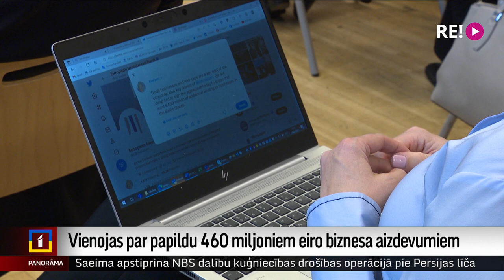Vienojas par papildu 460 miljoniem eiro biznesa aizdevumiem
Lai Baltijas mazajiem un vidējiem uzņēmumiem arī krīzes laikā būtu plašākas attīstības iespējas, banka “Citadele” un Eiropas Investīciju bankas grupa ir parakstījušas vienošanos par vismaz 460 miljoniem eiro aizdevumu paplašināšanai. 20 % no šīs naudas tiks novirzīti zaļajiem biznesa projektiem. Plašāk – Iļjas Kozina sižetā.